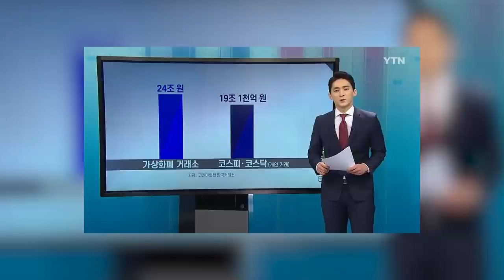은성수 가상화폐 발언에 뿔난 2030! 정부의 대책은 정말 없었나? | 안진걸 구본기 민생경제 (짤)